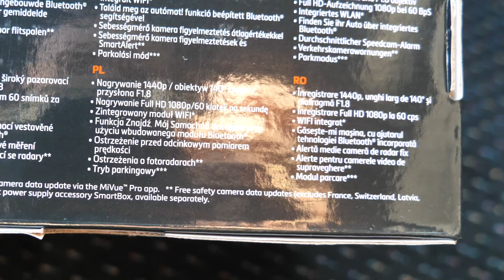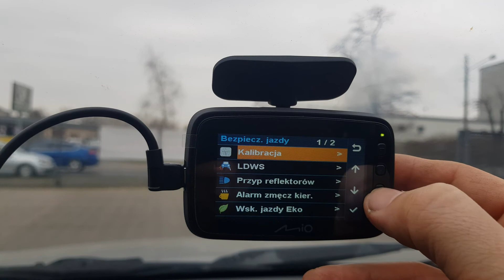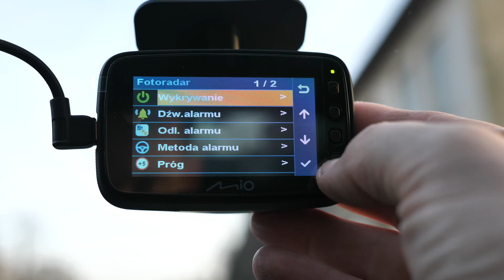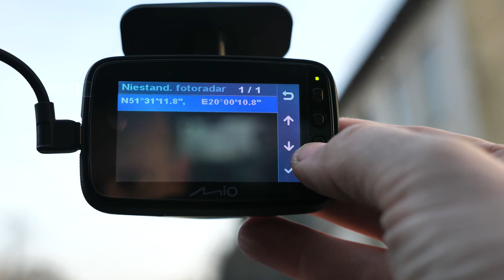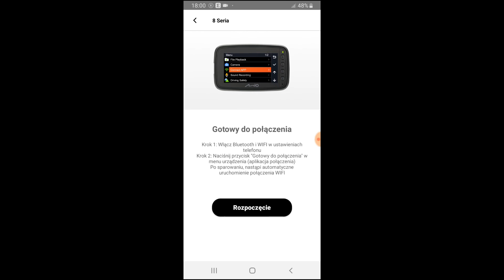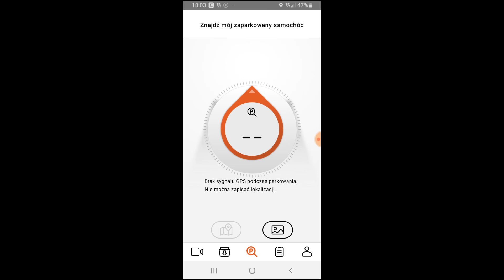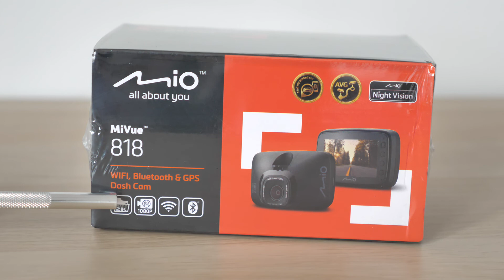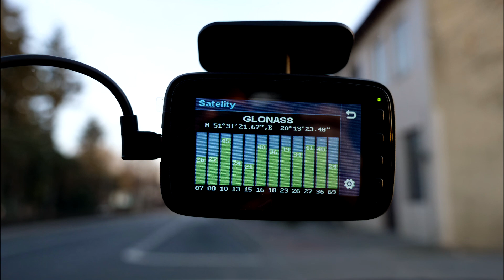Wideorejestrator samochodowy z GPS Mio MiVue 818 | Test i Recenzja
Recenzja kamerki samochodowej MIO MiVue 818, która nagrywa wideo w rozdzielczości 2K 1440p z wbudowanym GPS, WIFI oraz Bluetooth. Posiada wiele ciekawych funkcji podnoszące bezpieczeństwo na drodze.
🔥 Zostaw LAJKA jeśli JESTEŚ ze mną!
🔥 Zostaw SUBA jeśli CHCESZ BYĆ ze mną!